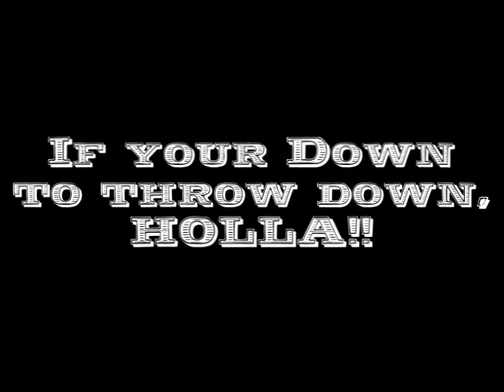LiveEatSkateSleep - 510Skateboarding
Just some footy we got over a few days with some homies!! keep holding it down my niggas!